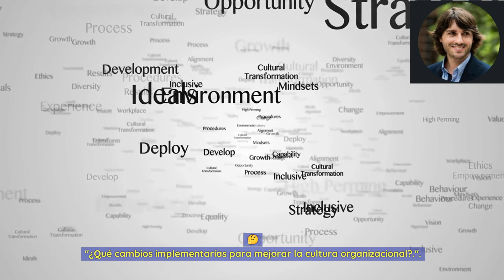¿Qué cambios implementarías para mejorar la cultura organizacional?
En este vídeo, que invita a la reflexión, profundizamos en el tema de la cultura organizativa y exploramos los cambios que pueden aplicarse para mejorarla. La cultura organizativa desempeña un papel fundamental a la hora de configurar el entorno de trabajo y la experiencia de los empleados en cualquier empresa.

Al comprender la importancia de una cultura organizativa sana y positiva, podemos empezar a identificar áreas de mejora. Tanto si es usted propietario de una empresa, directivo o empleado, este vídeo le ofrece valiosas ideas y consejos prácticos sobre cómo crear una cultura que fomente la colaboración, la innovación y el bienestar de los empleados.

A lo largo del vídeo, analizamos el impacto de una cultura organizativa sólida en la moral de los empleados, la productividad y el éxito general de la empresa. Compartimos ejemplos de la vida real y estudios de casos que ponen de relieve los beneficios de una cultura positiva, así como los peligros de una cultura tóxica o negativa.

Algunas de las áreas clave que exploramos son las estrategias de comunicación eficaces, la promoción de la transparencia y la confianza, el fomento de la diversidad y la inclusión, y el fomento de una mentalidad de crecimiento. También debatiremos el papel del liderazgo en la formación y el mantenimiento de una cultura saludable.

Al ver este vídeo, comprenderá mejor la importancia de la cultura organizativa y dispondrá de ideas y estrategias prácticas para introducir cambios positivos en su propio lugar de trabajo. Tanto si desea aumentar el compromiso de los empleados, reducir la rotación o impulsar la innovación, la mejora de su cultura organizativa es un paso esencial para alcanzar estos objetivos.

Únase a nosotros para explorar el fascinante mundo de la cultura organizativa y descubrir los cambios que puede realizar para crear un entorno de trabajo próspero y exitoso. No se pierda esta oportunidad de optimizar la cultura de su organización y liberar todo su potencial.